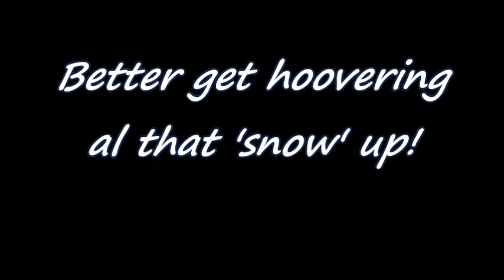Christmas Specials on the layout - 2013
Hi everyone
Sorry my channel has been so 'on-off' recently if you know what I mean, all will be explained in a future video
I this video, however, Christmas has arrived on the layout! With thanks to Bulletflash01 for the antler idea!

...By the way before some people start explode I kept all the 'snow' off of the tracks and out of the motors!